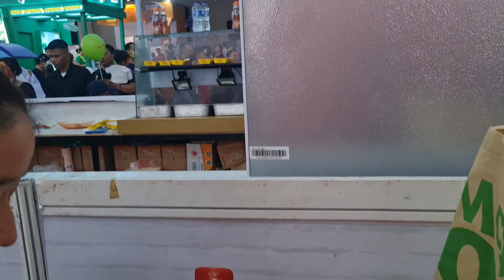Nyobain Kerak Telor di Jakarta Fair 2023